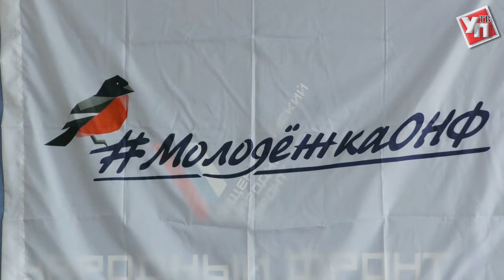В Ульяновске наградили победителей конкурса «Образ будущего страны»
Ульяновское отделение движения «Молодёжка ОНФ» наградила победителей всероссийского конкурса «Образ будущего страны».